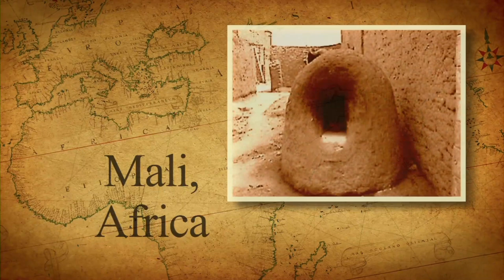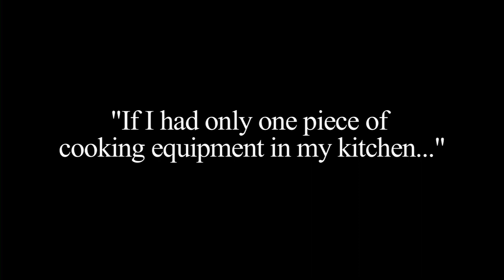History of Stone Hearth Cooking from Wood Stone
Learn a bit of history about the origins of stone hearth cooking in stone ovens over the centuries and across cultures. For more information about Wood Stone Home ovens, please visit us